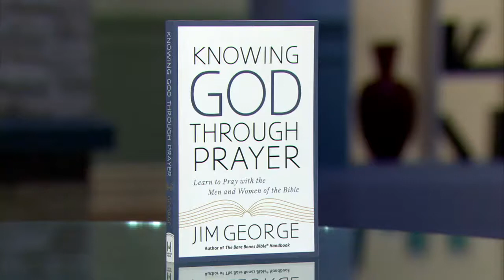Complaining / JIM GEORGE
We could all benefit from some guidance on how to pray with more fervor and faithfulness. And there are no better prayer mentors than the men and women of the Bible who talked with God and touched His heart.